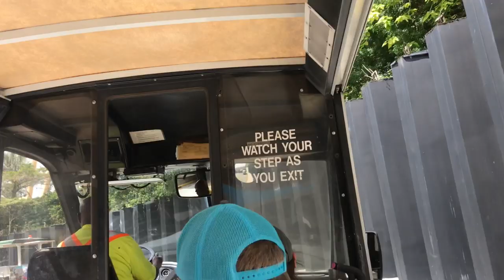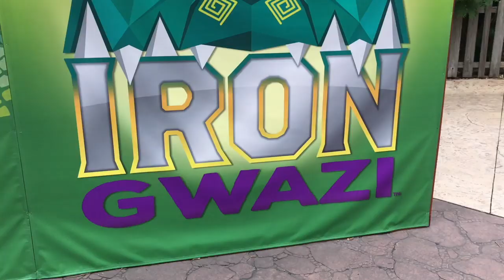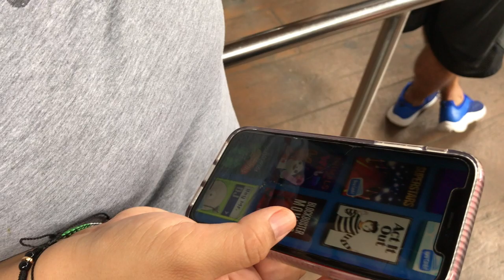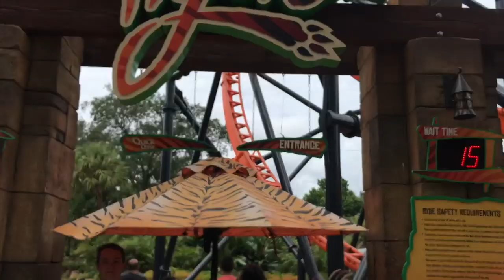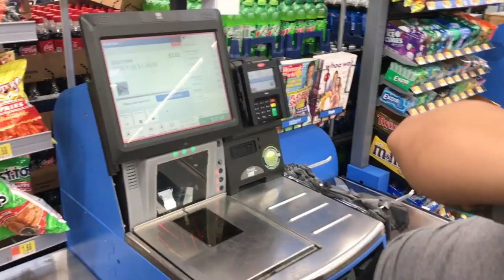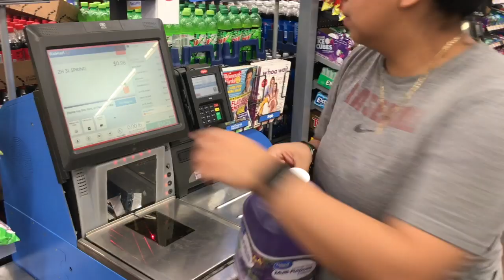Vlog 3. A Day At Bush Gardens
This video is about a day in the life of Jon and Maria.
Alex IG: Lex_0_